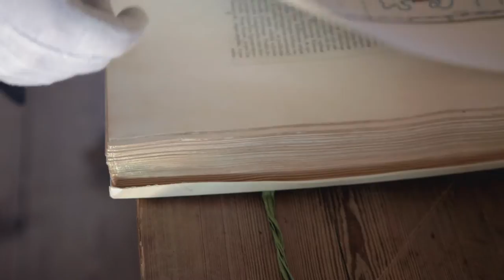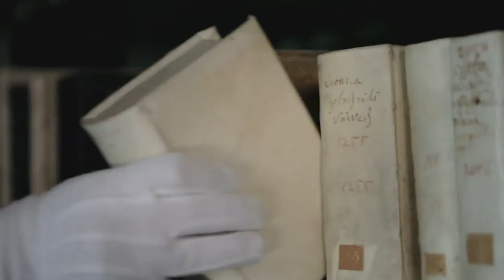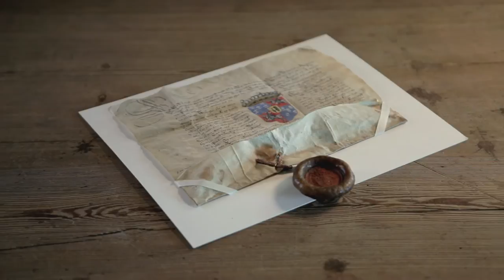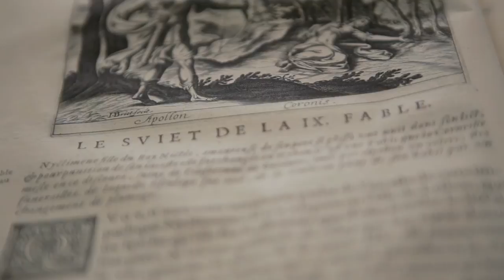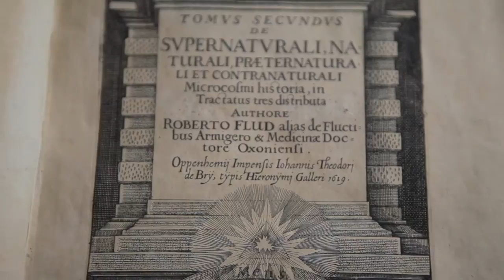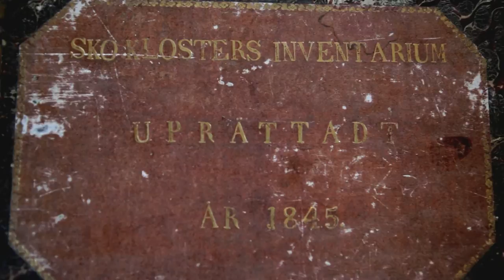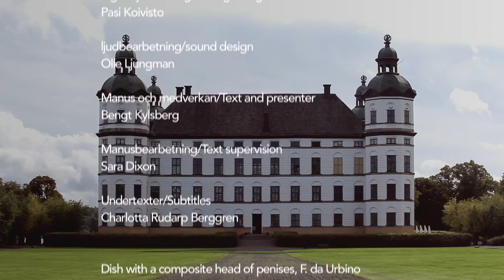Vertumnus - årstidernas gud - på Skoklosters slott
Målningen Vertumnus av konstnären Arcimboldo är kanske det mest kända föremålet i Skoklosters slotts samlingar. Sommaren 2014 visas en utställning om konstverket på slottet. Den här filmen berättar historien om målningen: dess motiv, betydelse och tiden när den skapades.

Läs mer om Skoklosters slott och Vertumnus på skoklostersslott.se